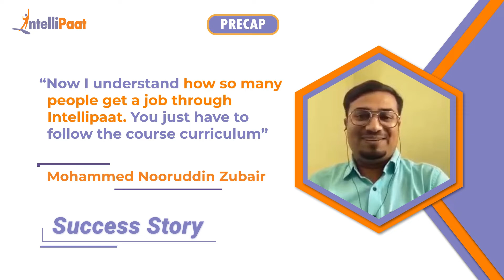EICT IIT Guwahati Course Review | Support Engineer To Full Stack Web Developer | Intellipaat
Watch how Mohammed Nooruddin upskilled himself from Support Engineer to Web Developer. The learner had enrolled in our EICT IIT Guwahati Full Stack Web Developer Course. The course helped him understand the basics of Web Development and migration to the Cloud. He gives credit to Intellipaat saying, Intellipaat’s project-oriented study gave him industry exposure which gave him in-depth experience in Azure. We have helped more than 600,000+ aspiring students and working professionals transform their careers.

▶️ Enrolled in Advanced Certification in Full Stack Web Development with E&ICT IIT Guwahati

Intellipaat Edge
1. 24*7 Life time Access & Support
2. Flexible Class Schedule
3. Job Assistance
4. Mentors with +14 yrs
5. Industry-Oriented Courseware
6. Life time free Course Upgrade